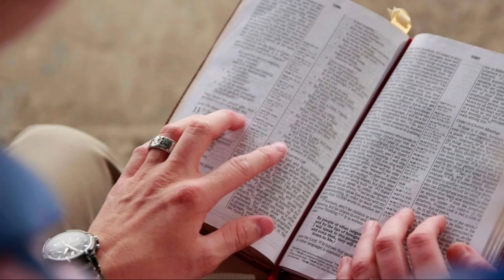SALMO 33 | SINTA A PRESENÇA DE DEUS COM A LEITURA INSPIRADORA DO SALMO 33.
Prepare-se para uma experiência espiritual transformadora com a leitura do Salmo 33! Neste vídeo, mergulhe na profundidade das palavras divinas que exaltam a justiça, a bondade e o poder de Deus. O Salmo 33 nos lembra da grandeza do Senhor e da sua fidelidade eterna. Venha louvar e adorar com este cântico poderoso que nos convida a celebrar a criação e a soberania de Deus.

**Salmo 33 (NAA):**
1 Exultem no Senhor, ó justos! Aos que são retos fica bem louvá-lo.
2 Louvem o Senhor com harpa, louvem-no com cânticos na lira de dez cordas.
3 Cantem-lhe um cântico novo, toquem com arte e com júbilo.
4 Porque a palavra do Senhor é reta, e todo o seu proceder é fiel.
5 Ele ama a justiça e o direito; a terra está cheia da bondade do Senhor.
6 Os céus por sua palavra se fizeram, e, pelo sopro de sua boca, o exército deles.
7 Ele ajunta em montão as águas do mar; e em reservatório encerra os abismos.
8 Que toda a terra tema o Senhor, que tremam todos os habitantes do mundo.
9 Pois ele falou, e tudo se fez; ele ordenou, e tudo passou a existir.
10 O Senhor frustra os planos das nações e anula os intentos dos povos.
11 O plano do Senhor dura para sempre; os intentos do seu coração, por todas as gerações.
12 Feliz a nação cujo Deus é o Senhor, e o povo que ele escolheu para a sua herança.
13 O Senhor olha dos céus e vê todos os filhos dos homens;
14 do lugar de sua morada, observa todos os moradores da terra,
15 ele, que forma o coração de todos eles, que contempla todas as suas obras.
16 Não há rei que se salve com o poder dos seus exércitos; nem por sua muita força se livra o valente.
17 O cavalo não garante a vitória; apesar de sua grande força, a ninguém pode livrar.
18 Eis que os olhos do Senhor estão sobre os que o temem, sobre os que esperam na sua misericórdia,
19 para livrar a alma deles da morte, e, no tempo da fome, conservar-lhes a vida.
20 Nossa alma espera no Senhor, nosso auxílio e escudo.
21 Nele, o nosso coração se alegra, pois confiamos no seu santo nome.
22 Seja sobre nós, Senhor, a tua misericórdia, como de ti esperamos.

CONTRIBUA:

Conta Poupança 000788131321 FABIANO DAS CHAGAS PIRES -

BANCO BRADESCO
Banco: 237 - Banco Bradesco S.A.
Agência: 3238
Conta: 417166-7
Nome: FABIANO DAS CHAGAS PIRES

Esse Canal pertence à Alfa e Ômega Igreja de todos os Povos!

OUTRAS FORMAS DE CONTRIBUIR:

COMPRE QUALQUER PRODUTO EM UMA DAS LOJAS ABAIXO E ABENÇOE A OBRA:
É SÓ CLICAR:

Seja Bem-Vindo!

RedesSociais:
Instagram da Igreja:

ENDEREÇO: Rua Cardeal Arcoverde, 674, Autran Nunes CEP: 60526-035 Fortaleza, Ceará.

Medite na Palavra e Ore comigo diariamente!